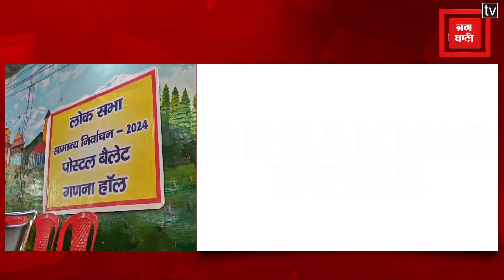Uttarakhand Election 2024 Result :इंतजार की घड़ी खत्म...आज तय होगा, लोकसभा चुनाव 2024 की मतगणना शुरू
सहारनपुर (Saharanpur )। इंतजार समाप्त, अब फैसले की घड़ी आ गई है…ईवीएम (EVM) में बंद प्रत्याशियों के भाग्य का पिटारा खुलेगा। मतगणना से पता चलेगा …